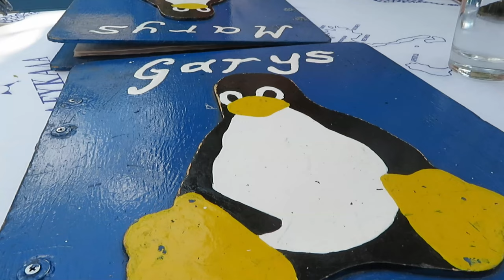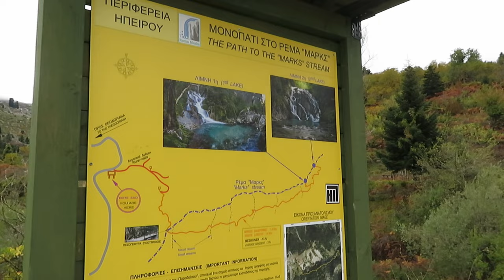Exploring Lefkada, National Park of Tzoumerka... Mount Ossa - Greece Road Trip Episode 5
In this episode we explore Lefkada, National Park of Tzoumerka, Peristeri & Arachthos, Mount Ossa, Mesochora Dam and much more. We hope you enjoy this episode and in the next one we will visit Santorini and hopefully return the rental car in one piece.

Twitch.tv/Welshtonians

Music and Art is all original and made by us.